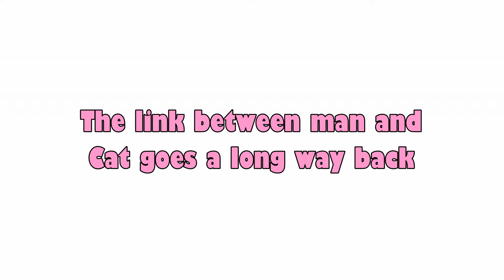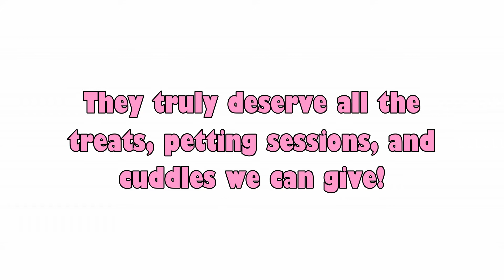Cat Importance Throughout the Years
We may not realize it now but Cats have been important since the very beginning. Well, having furry little feline napping on your legs or entertaining you, who would think about that? Find out more by watching the viddeo!